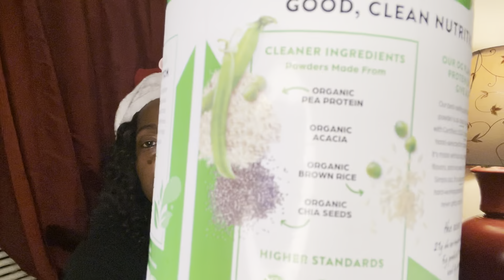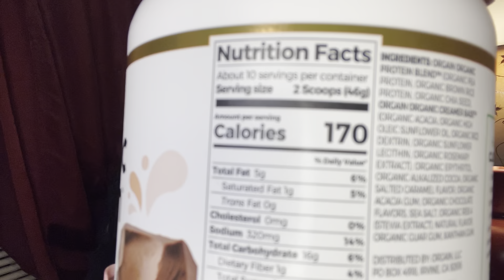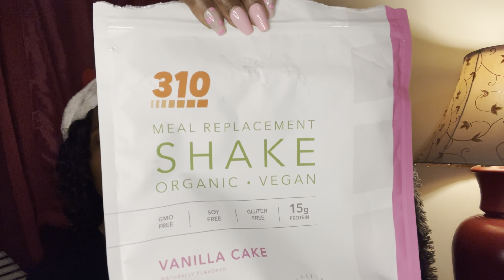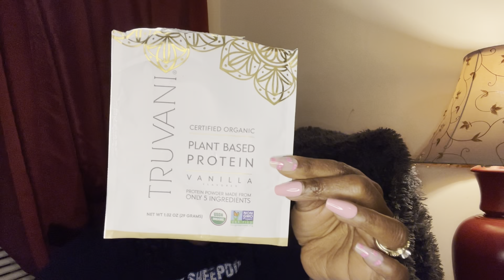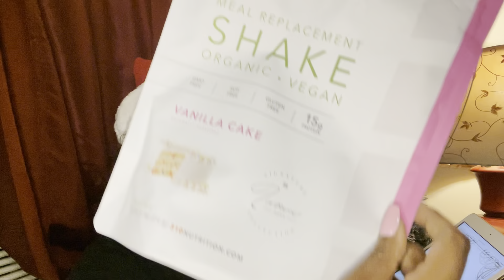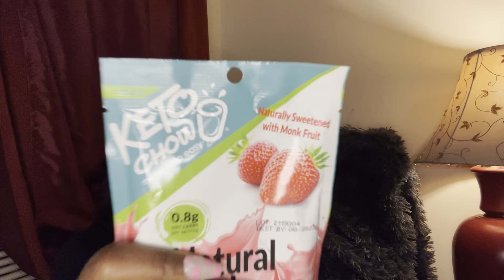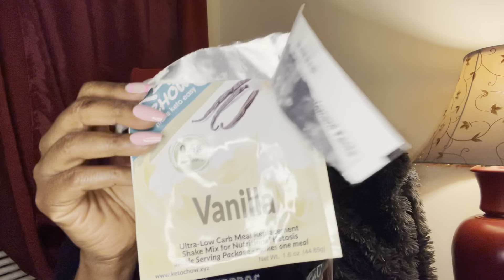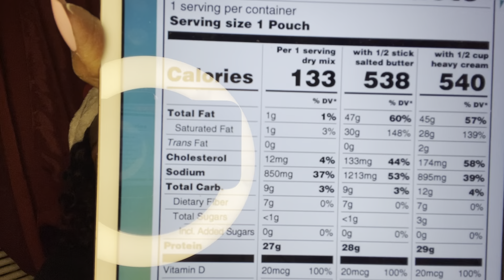Battle of the Protein Shakes: 310, Orgain, Keto Chow & Truvani drink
I have tried all 4 brands:  @DrinkOrgain  @310Nutrition  @Truvani  @KetoChowYoutube  and I'm bringing all the information to you as well as my opinion on each brand.  Have you tried these brands? What's your fav? Are there others that you think I should try?

USE PJACKSONE FOR 10%